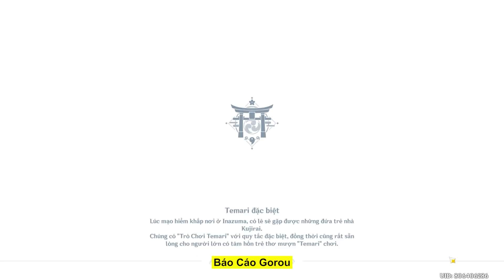Genshin Impact | Hướng dẫn game | Người bán phân bón - Fertilizer... Salesperson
World Quest - Inazuma: Người bán phân bón -  Fertilizer... Salesperson
00:01 - Người Bán... Phân Bón.
00:53 - Ngày Hôm Sau.
02:49 - Cùng Gorou xem Kẻ Khả Nghi.
04:03 - Tìm Kaushik.
04:39 - Báo Cáo Gorou.
06:28 - Cùng Alrani tìm Iwata.